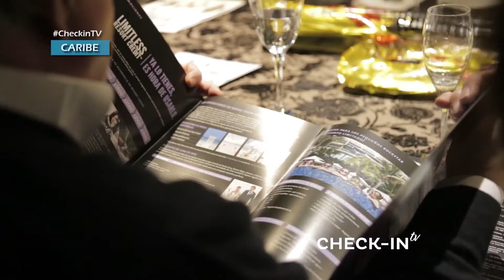CHECK-IN TV 148 - HARD ROCK HOTELES ALL INCLUSIVE - EVENTO JULIA TOURS ARG